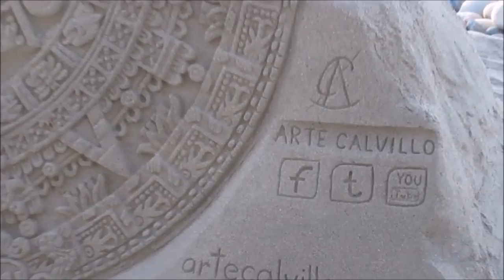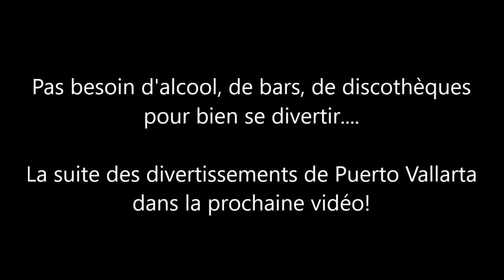Divertissements à Puerto Vallarta (1)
Les divertissements sont nombreux à Puerto Vallarta et en plus des plages j'en ai répertorié plusieurs sur deux vidéos. Celle-ci et la suivante. Mëme si c'est l'une des trois villes américanisées du Mexique, Puerto Vallarta, offre encore un certain caractère mexicain, à la condition qu'on le veuille.